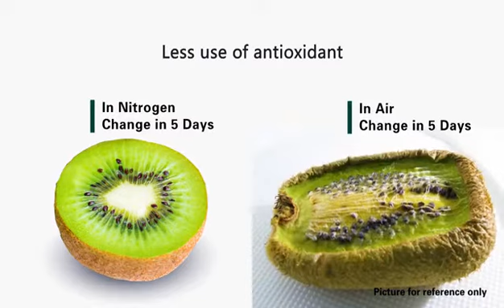Vigor & Sage: Unlock 2 Key Black Technologies of Premium Pet Food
Black Tech1: Nitrogen Preservation
Extract oxygen that easily cause the fat go bad
Fill in nitrogen to preserve

Less use of antioxidant
In Nitrogen Change in 5 Days
In Air Change in 5 Days

Black Tech2: Seaweed Coating
Professional Patent by European Union
Seaweed Coating Technique
Visible seaweed powder on the surface of kibble
For shiny coat and better palatability